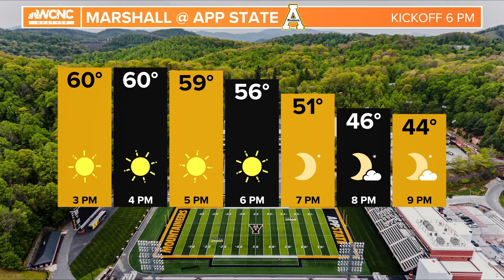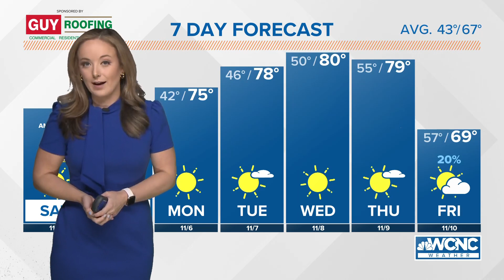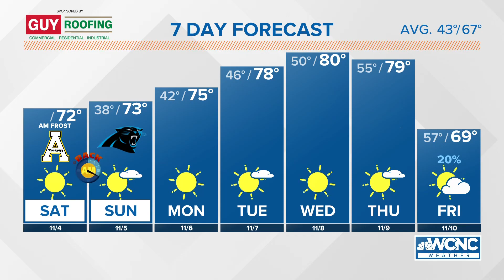Warming trend underway across the Charlotte area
There's one more cold night before highs return to the 70s this weekend.